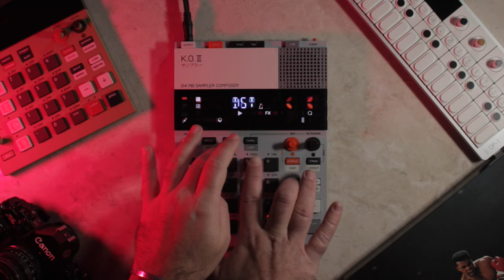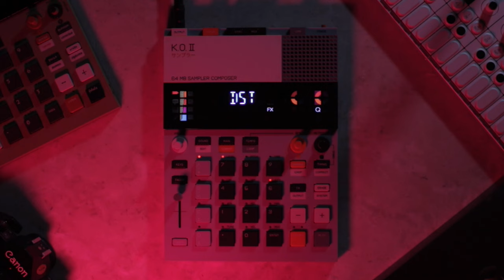TEENAGE ENGINEERING - KO II VS Medieval! Which one to get?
The Teenage Engineering EP-133 K.O. II and EP-1320 Medieval are both incredible and budget-friendly samplers! In this video, I'm giving an overview of their main features and discussing all of their differences!

FAVORITE GEAR!

Chapters:
0:00 - Intro
0:22 - Demo Song
1:54 - Overview
4:06 - Loading Samples
5:19 - Creating a pattern
7:26 - Scenes
8:00 - The Fader
9:40 - Effects
10:01 - Comparing Send Effects
15:40 - Comparing Punch-In Effects
23:16 - Storage
28:16 - Maybe get both?
29:10 - Pros & Cons
32:30 - Outro